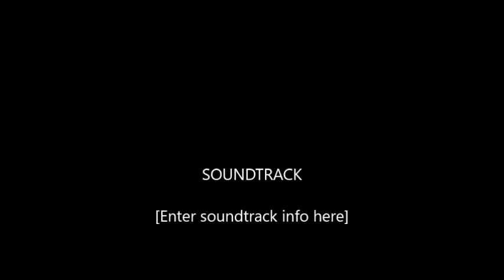NIS sports day movie Nefertari International Schools Octobervia torchbrowser com